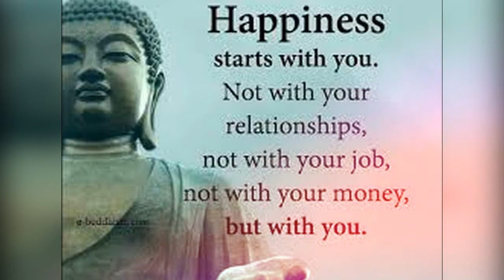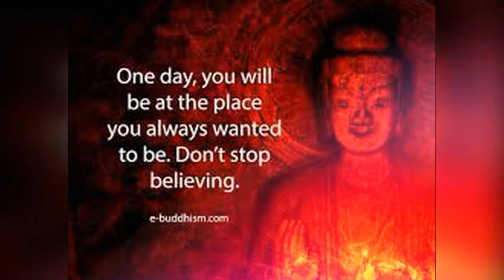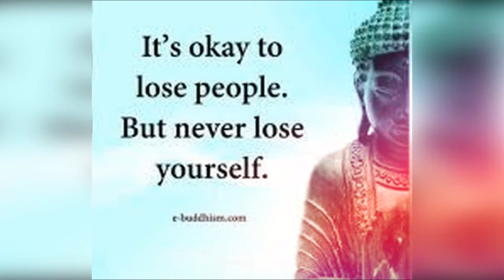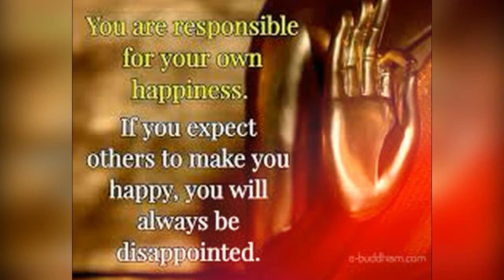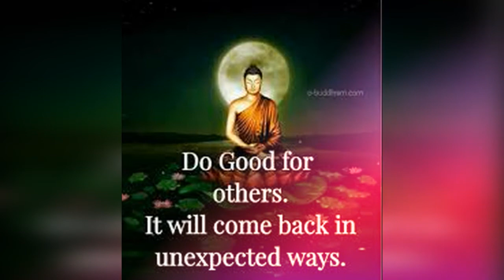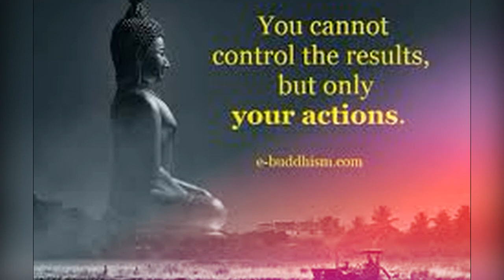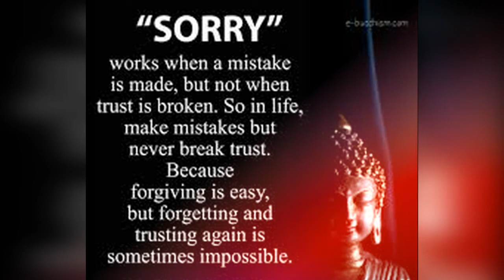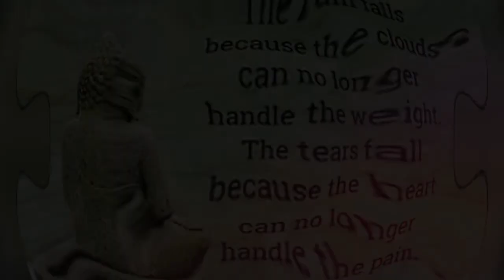Buddha Quotes will make you happy#buddha